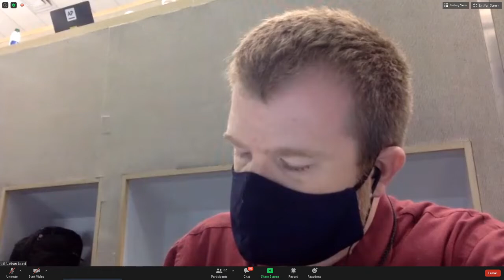Ohio State postgame show 11-07-2020